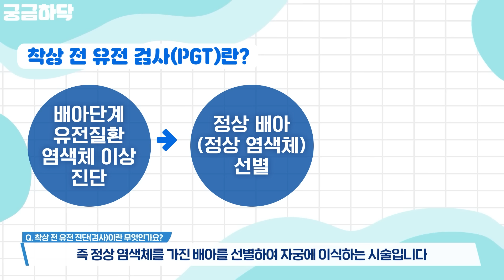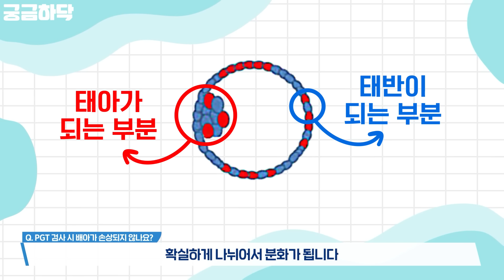노산과 난임으로 불안할 때, 건강한 아기를 위해 미리 체크하세요!👶 착상 전 유전 검사 ｜ 궁금하닥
임신 준비 중 가장 걱정되는 것은 아마도
태어날 아기의 건강이겠죠!🤔

특히 노산이거나 난임을 겪고 계시는 분들,
유전 질환을 가지고 계시는 분이라면
그 걱정이 더욱 크실 텐데요!😰

건강한 아기를 꿈꾸는 모든 예비 부모님들을 위해
오늘 궁금하닥에서는
[착상 전 유전 검사]에 대해 가르쳐 드립니다!💡

0:00 궁금하닥 [착상 전 유전 검사] 편
0:27 착상 전 유전 진단(검사)이란 무엇인가요?
1:47 착상 전 유전 진단의 종류는 어떤 것이 있나요?
2:58 PGT 검사 시 배아가 손상되지 않나요?
4:26 어떤 기준으로 배아 등급을 나누게 되나요?
5:46 모자이시즘으로 나온 배아도 이식이 가능한가요?
6:58 마무리

✔JW 공식 유튜브, 헬스피디아